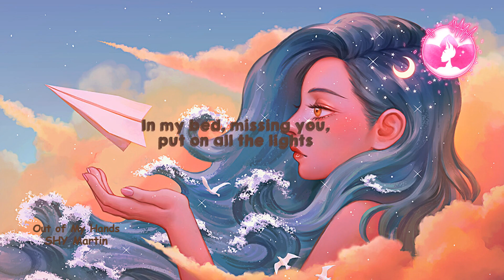SHY Martin - Out of My Hands (Lyrics)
Please support the artists above.